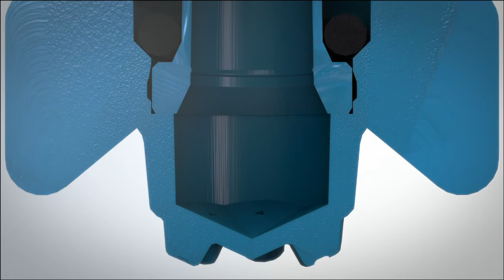Hypro ESI Nozzle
The ESI six stream tip is ideal for applying fertilizer into solid seeded crops. It creates six individual streams that distribute the fertilizer on the soil while getting less on the crop.